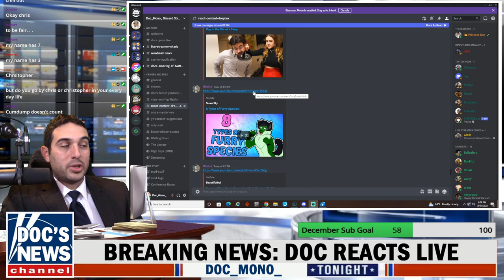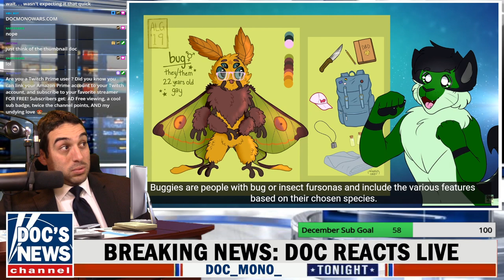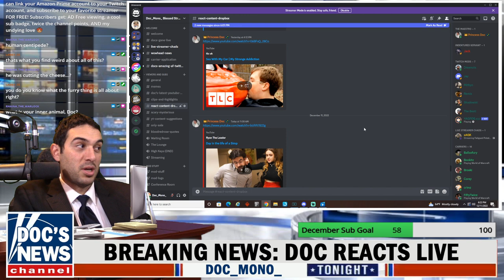Chat FORCES me to learn the 8 types of furries...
My chat actively hates me and hopes I die so to make my life worse than it already is they FORCED me to watch a furry video to learn the 8 different types of furries for our weekly video reaction night.

I try to upload twice a week. Join me every Sunday starting around 5-6 PM CST at my Twitch channel for react content like this and more.